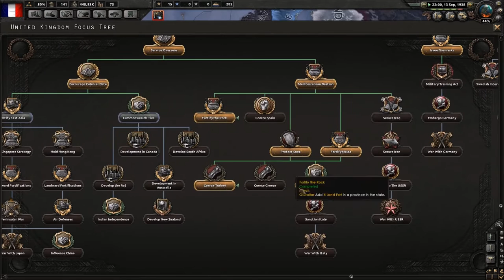Hoi4 Guide: France standard startup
This is just the standard one, i know there are alot of variations of it and if you have any just tell me in comments